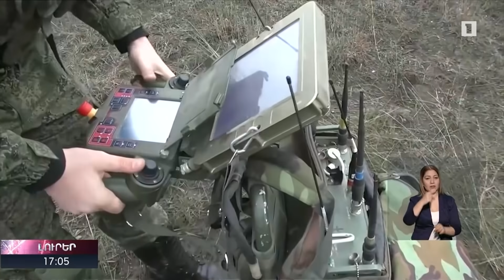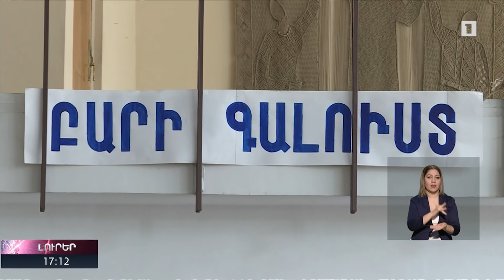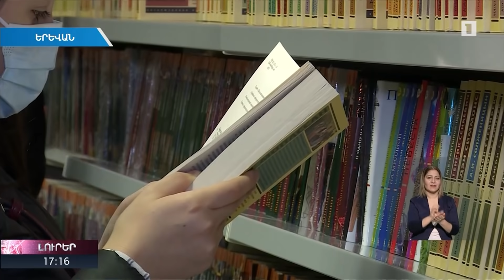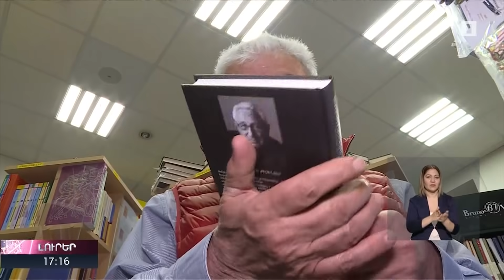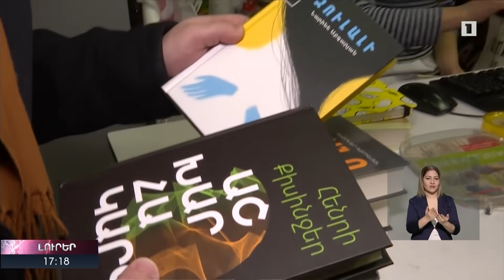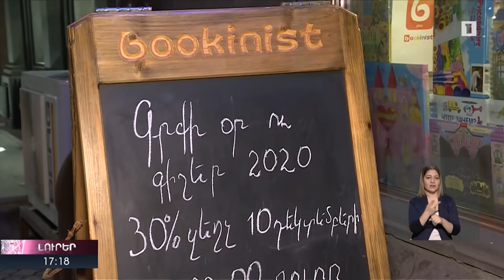Լուրեր 17։00 | 11.12.2020